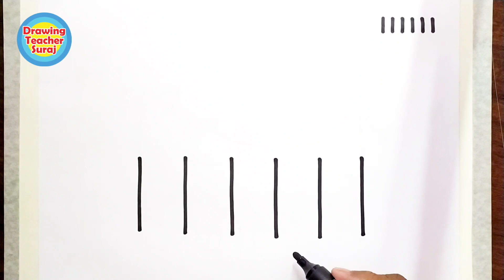Little Elephant छोटा हाँथी चित्र 1 1 1 1 1 1 से बोहत अच्छा